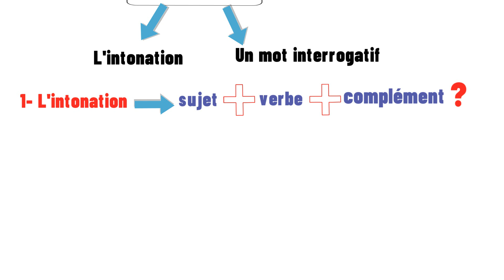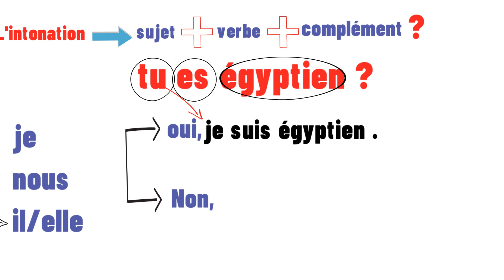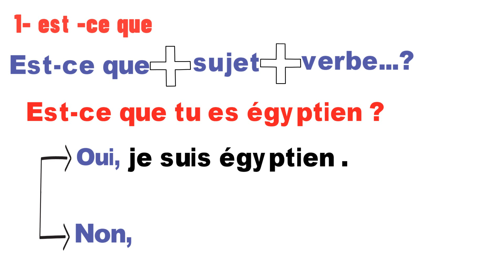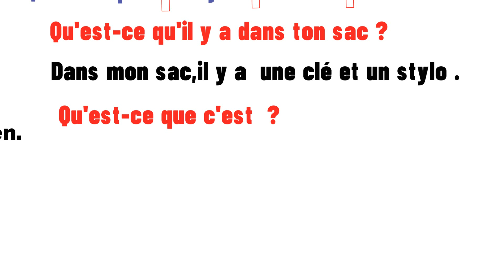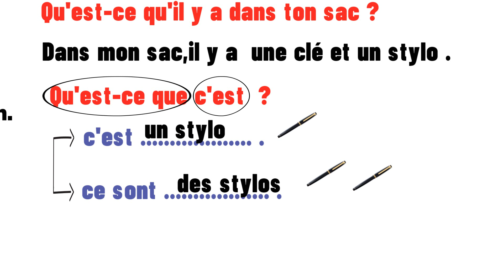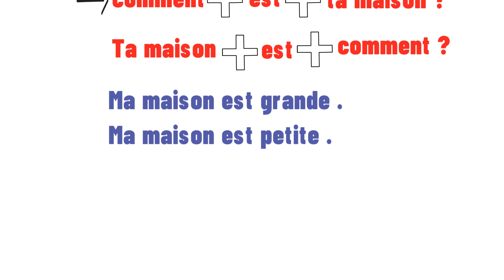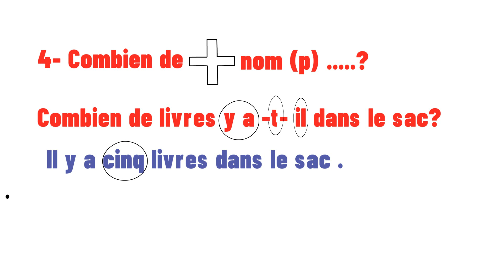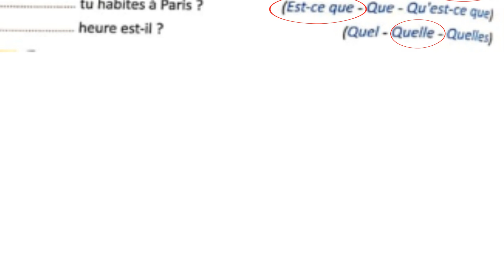الصف الأول الإعدادي/ترم أول / الوحدة 2/الدرس 8/ تكوين السؤال/ la question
يتناول الفيديو شرح تكوين السؤال باللغة الفرنسية سؤال اللهجة وسؤال عن طريق الكلمات الاستفهامية